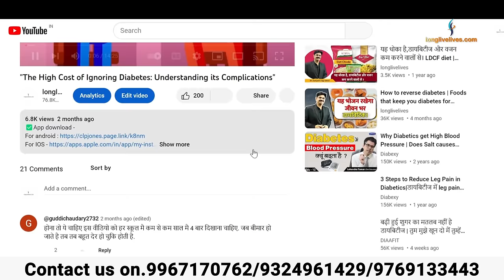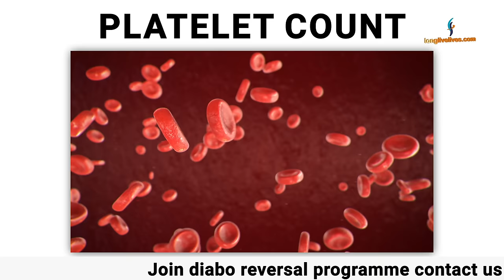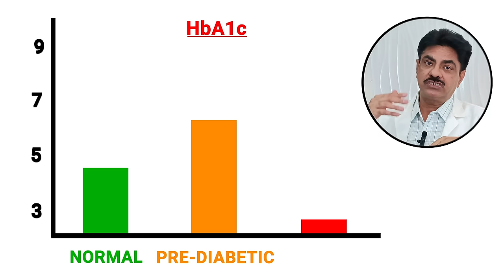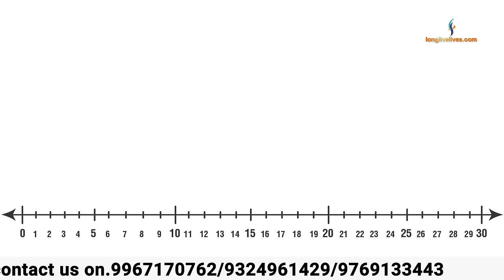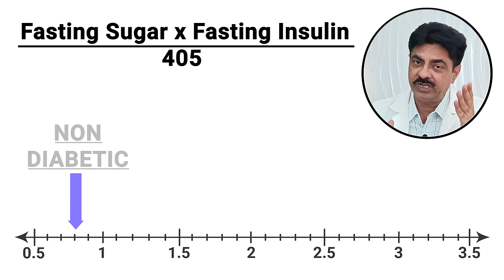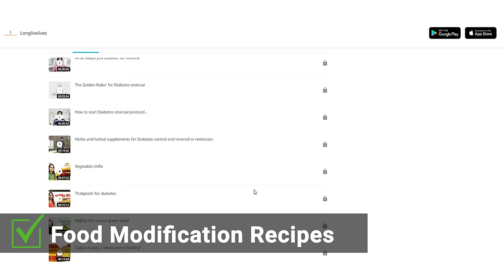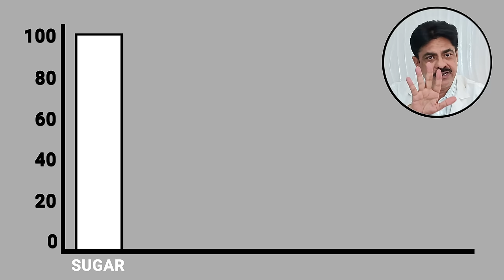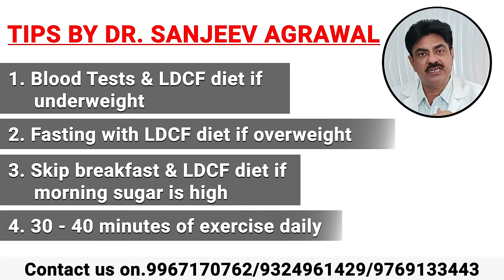Important Blood Tests for Diabetes Control & Reversal | Normal Blood Sugar | Longlivelives Q&A1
✅App download -

This is a new series by Dr Sanjeev Agrawal called Diabetes QnA session. Today we have questions regarding blood tests and sugar control tips.

Blood Tests in the treatment of diabetes play a crucial as it helps us understand the body's current condition and also start with medications(like metformin, glimepiride, or insulin) accordingly.

Watch this as Dr Sanjeev Agrawal from Longlivelives lists about 14 blood tests that are extremely important for a diabetic.

He also shares details about normal blood sugar levels in fasting and postprandial as well. He talks about Hba1c which gives us the average blood sugar for last 3 months.

Fasting Insulin and C-Peptide tests are two extremely important tests that no diabetics get done on a global level. These two tests help us decide whether one can reverse diabetes or not.

Longlivelives is a Health channel that features Dr Sanjeev Agrawal an MD Ortho and a Diabetes Coach who talks about ailments like Diabetes, Arthritis, and its types Osteoarthritis and Rheumatoid Arthritis.

1) Diabetes Reversal Program
2) Low-Density Carbohydrate and Fats diet(LDCF diet) which is prepared specially by Dr Agrawal for Diabetes and Weight loss
3) Nutritional supplements and Ayurvedic medicines like Joint Fresh, Glucofree, Foorsteps based on pure herbs.